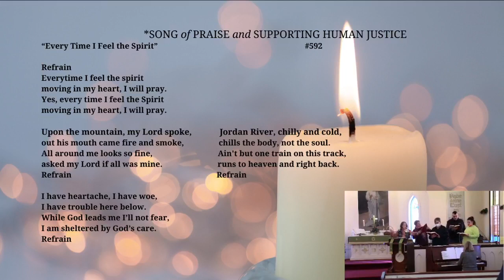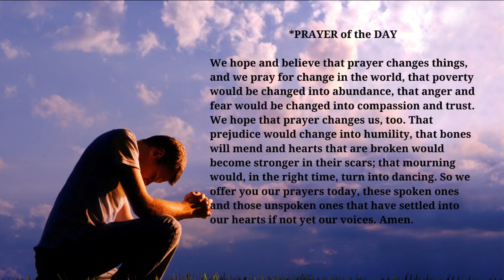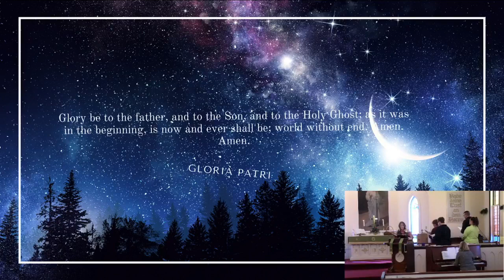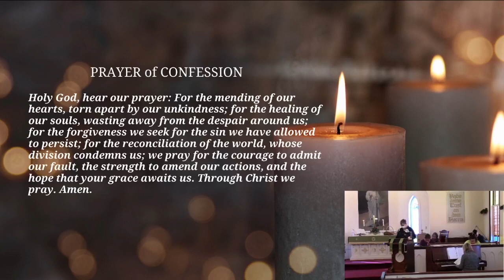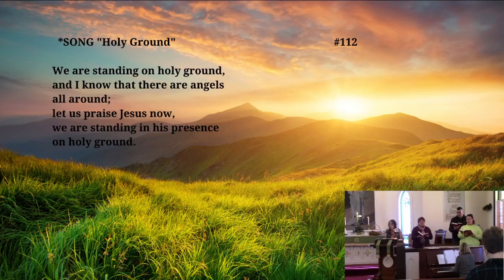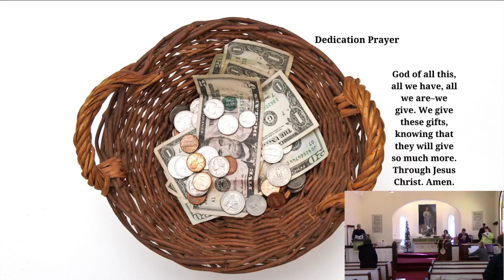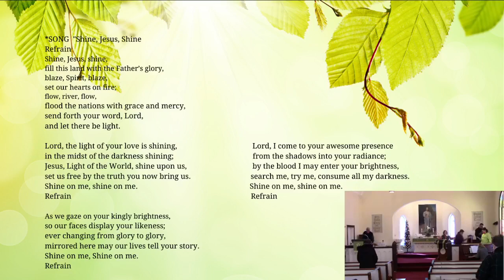United Church of Clinton Worship February 27 2022